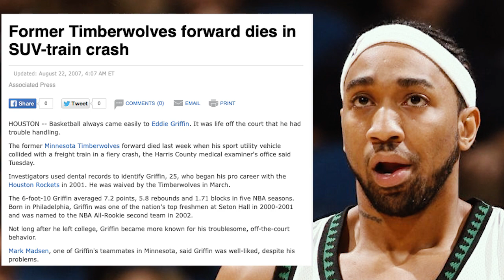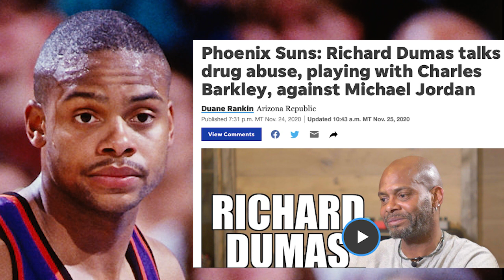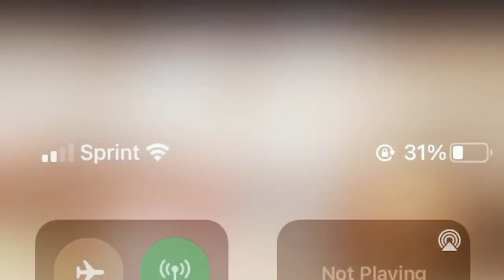'The Truth Podcast' - EP4 - Pt. 1 - Keith "Boss" Closs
Episode 4 of 'The Truth Podcast' is a 2-part series, dubbed "Lost Careers." Episode 1 includes 3-year NBA veteran Keith 'Boss' Closs & Episode 2 will include 4-year NBA veteran Donte Green.

The Episodes are not to bash such NBA players who have/had off the court issues which hurt their career, but to show viewers that going down these paths only lead to problems. Keith & Donte show how to avoid these issues & why it is so important to get clean.

In Part 1, Keith 'Boss' Closs spoke to Jermaine Barnes & Mikey Domagala about his journey to the league, his battle with drugs, alcoholism, and for years, not being able to get out of his 'street' mentality, playing 3 years with the LA Clippers, playing with a young LaMar Odom, meeting & coaching a young Kobe Bryant, how he became the NCAA's all-time best shot-blocker at 5.9 BPG (career average of BPG), getting jumped & fighting off 30 guys, bringing guns to the arena, Shaquille O'Neal's beef with him, how he got sober, playing in the Drew League/overseas with Jermaine Barnes, a crazy Dennis Rodman story, & much, much more.

✔ Watch Truth Podcast on Instagram: @truthpodcastespn

Visit ESPN CLT Podcenter on YouTube to get up-to-the-minute sports news coverage, scores, highlights and commentary for NFL, NHL, MLB, NBA, College Football, NCAA Basketball, soccer and more.